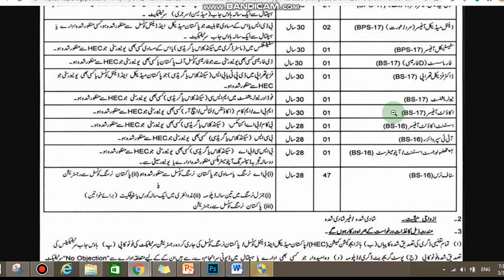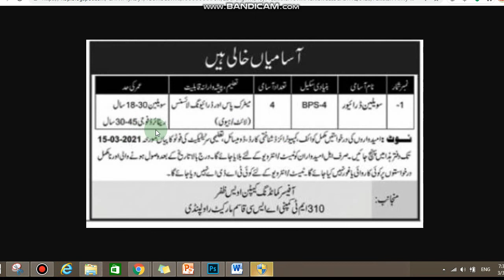Pak Army New Jobs 2021| Pak Army Military Police Sipahi Driver Cook Jobs | FC Jobs 2021 | Edupublic